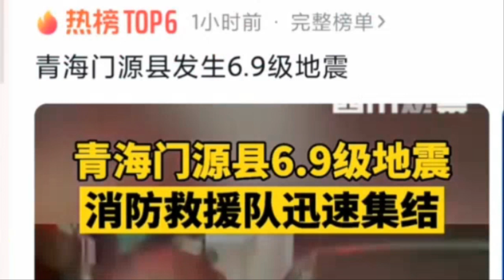💥💥【긴급속보:일본 니지마섬 완전침몰! 11일~15일 겨울대폭풍! 폭탄저기압 일본도쿄강타】1월중순 일본 대지진 경고 불의고리 화산들 대폭발중 오가사와라제도 대폭발위기!